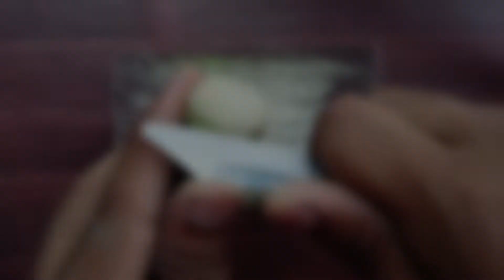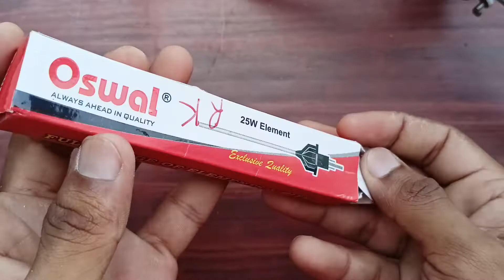How to make Soldering iron at home 😍💡| Homemade Very Powerful Soldering iron 🔥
Hello Friends-

your question⬇️
how to make Soldering iron with copper
how to make Soldering iron with iron
how to make Soldering iron with PVC pipe